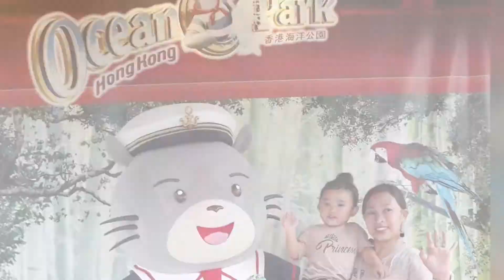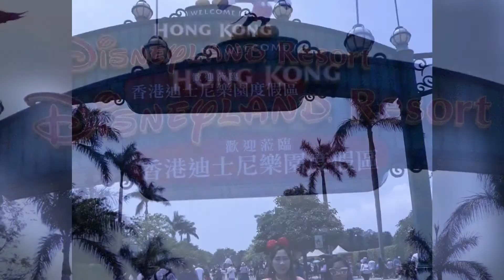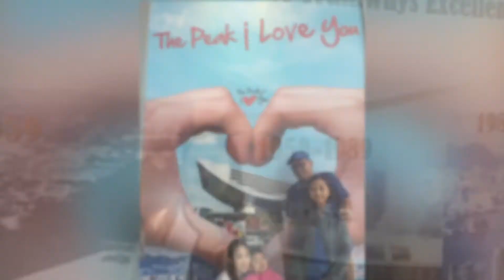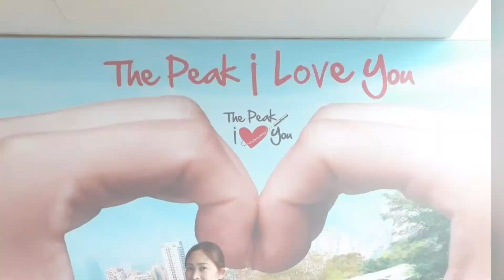Throwback Pics muna kasi may Virus pa